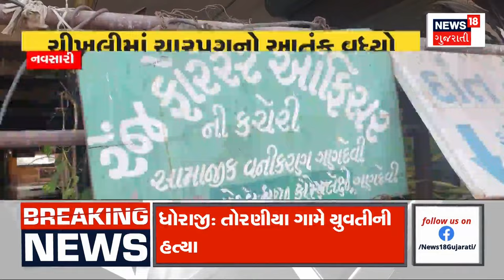Surat News: રાંદેરમાં અપહરણ અને લૂંટના કેસમાં 4માંથી 3 આરોપીઓની ધરપકડ | Robbed | Abduction | Rander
3 out of 4 accused arrested in Rander kidnapping and robbery case

રાંદેરમાં અપહરણ અને લૂંટના કેસમાં 4માંથી 3 આરોપીઓની ધરપકડ n18oc_Surat